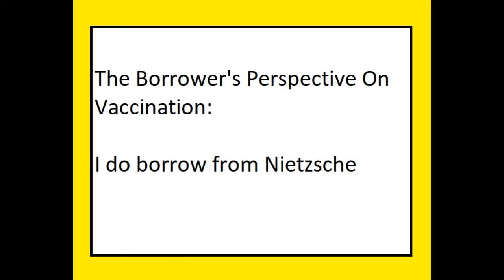Do not take vaccines because...the reason will surprise you!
Do not take vaccines because I need them. My inner Ayn Rand tells me that there will be shortage of Corona Virus Covid-19 vaccines, and I want to take the vaccine twice. So do me a favor and do not take vaccines.
As a borrower from Nietzsche, who proposed enlightened self-interest as a guiding principal for human beings, I want most of the people to be vaccinated. However, my selfish inner self wants the vaccines for me and my family.
Would Nietzsche approve of vaccines?
Yes!!!
Nietzsche believed in living your life dangerously and in improving yourself (striving towards becoming and Overman). Vaccination are not risk free. However, the risks of vaccines are relatively low and the benefits are relatively high.
MMR and MMRV and MMR or MMRV administrated with flu vaccine carry a small risk of seizures. However, if you can afford it, to minimize the risk,
get MMR not administrated at once but in separation M + M + R each at least a month apart.
In USA Army I was vaccinated quickly and a lot and up to 7 years after I got out, I did not suffer even a common cold.
You should make your own vaccination card and remind your physician because sickness such as Whooping Cough is no joke.
If you do take flu vaccine, do take it every year religiously. This way, you will have resistance not to one, but to a few strains of flu.
My problem with science is that it is used as an ideology. In the Facebook group Just Say No To Pseudoscience, people wish death on people who do not want to vaccinate. It is both terrible and ridiculous at the same time.